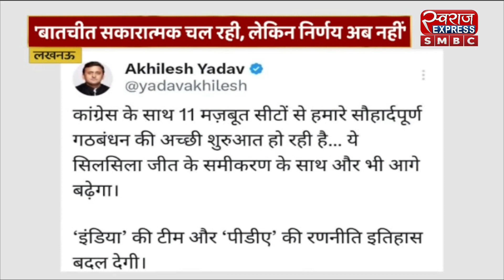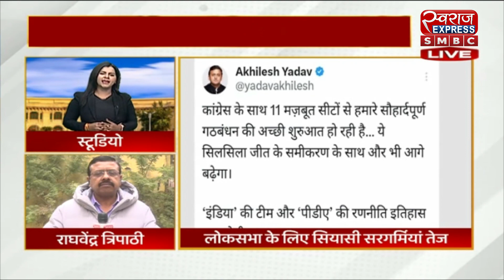UP NEWS : लोकसभा चुनाव के लिए सियासी सर्गमिया तेज | SWARAJ NEWS | HINDI NEWS | LIVE NEWS